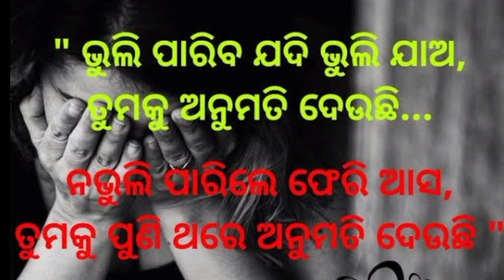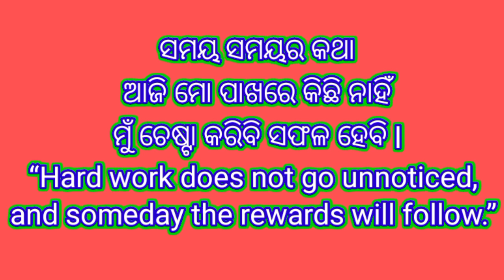Jalijiba mo sharira rahibani chinha ll Gariba premika boli bhangi delu hrudaya ll new human Sagar so